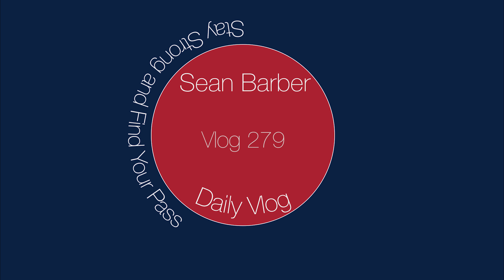i crashed / vlog 279